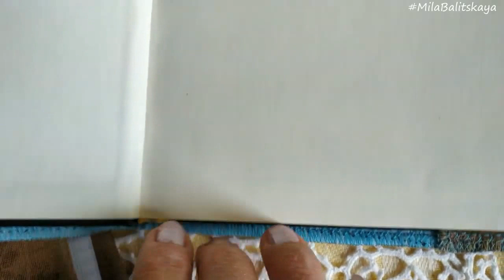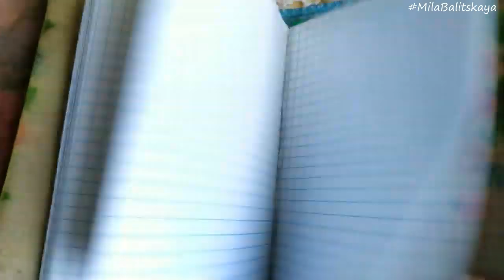Пицца ♥️ Обложка на блокнот из платков ♥ Утилизация платков ♥ Mila Bali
Переделка платков и утилизация остатков органзы и других тканей. Шью обложки на блокноты. Шебби-шик / Бохо / Винтаж ♥